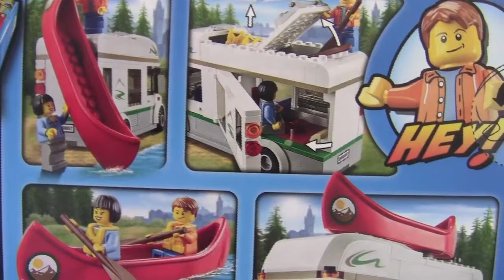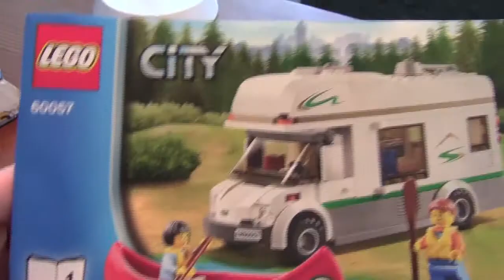Unboxing & Building Camper Van 60057